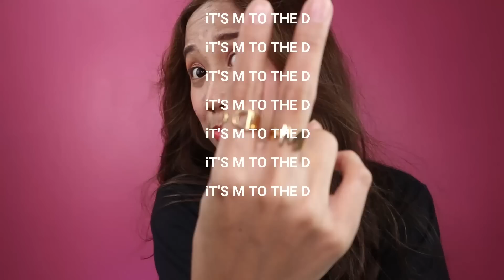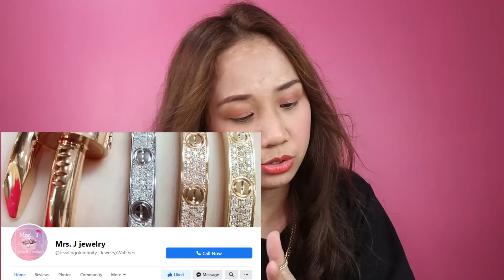PINAKA BET KO NA SIGNATURE GOLD RINGS. IPAPAKITA KO NA... WAGING WAGI SA GANDA!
Masyado yata akong hyper at super daldal sa vlog nato. pasensya na mga kadiggers hahaha. nasa mood talaga ko sana di kayo nairita sa mga pinaggagawa ko. hahaha pasensya na rin pala at may pimple patch pako, di ko talaga naalala na alisin promise sorry hehe.

P.S.
Wag kayong mag skip ng ads para po may pambili ako ulit hahaha. char loveu mga kadiggers!!!

Kung feel nyo yung alahas na pinakita ko at kaparehas ng sakin, pwede nyo po icheck si Mrs J Jewelry. Eto po link.

Gusto mong manalo ng gintong alahas? i-follow na ang aking mga social media accounts para magkaron ng chance na maging Top Fan of the Month at manalo ng gintong alahas at limited edition na gift kay Madam =) Maraming salamat po!